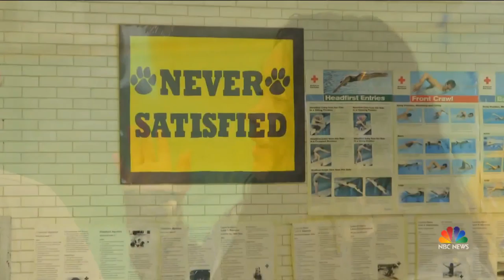Unique High School Swim Program Teaches Students Lifesaving Lessons | NBC Nightly News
Students at one New York high school are learning how to swim for the first time while also training to be lifeguards. The students are able to use their jobs as lifeguards to save money for college and help their family members in need.